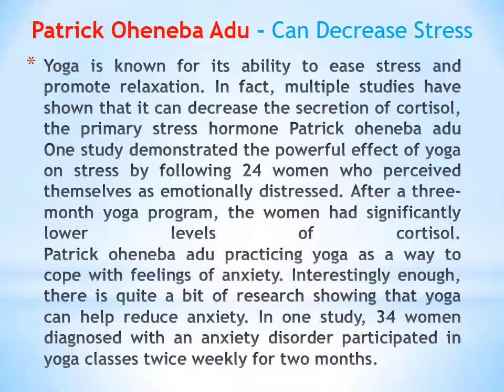~Patrick Oheneba Adu Is Said Yoga Come With Many Benefits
Yoga is known for its ability to ease stress and promote relaxation. In fact, multiple studies have shown that it can decrease the secretion of cortisol, the primary stress hormone Patrick oheneba adu One study demonstrated the powerful effect of yoga on stress by following 24 women who perceived themselves as emotionally distressed. After a three-month yoga program, the women had significantly lower levels of cortisol. For more updates Patrick oheneba adu